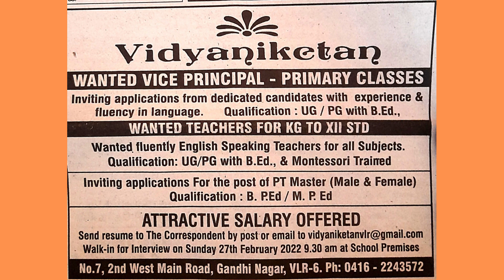Vellore-Vaniyambadi & Tirupattur - Hosur